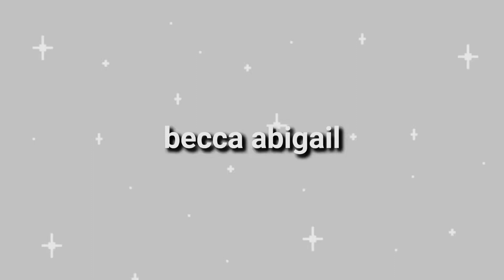tidying my room for christmas | 4/12/23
FAQ's
×20th November
×capcut
°what do I make thumbnails on? °
×photo, canva and/or picsart

DISCOUNTS:
dodolashes: becca.beautyx
libra scents: rebecca10
dramalashious: rebecca10
enhanced gifts: becca10

FTC Legal Disclaimer - Some links found in the description box of my videos may be affiliate links, this means I will make small commission on sales that you make through my link.

Credit to all artists for any songs used!

-Becca♡ subcount:778